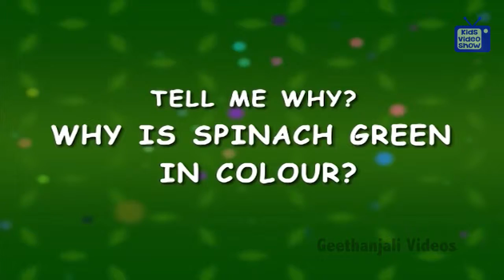Science Questions For Kids - Tell Me Why Is Spinach Green In Color?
Tell Me Why Is Spinach Green In Color? Science Questions For Kids. Spinach is green due to chlorophyll pigment present in the chloroplast of the leaf tissue.